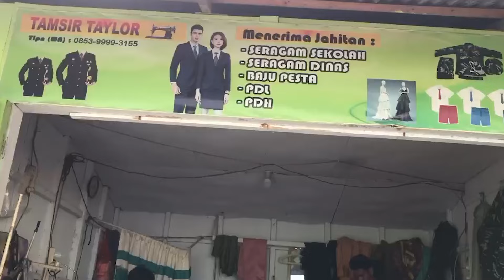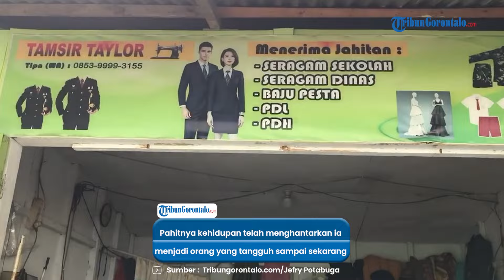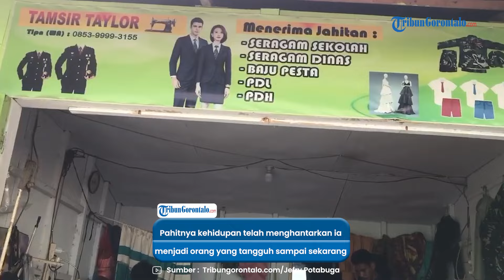Kisah Perjuangan Usman, Penjahit di Gorontalo, Pernah Mengadu Nasib hingga ke Berbagai Daerah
vp : aldy

Usman Musa (39) tukang jahit berasal dari Desa Ilomata, Kecamatan Tibawa, Kabupaten Gorontalo, Provinsi Gorontalo rela mengadu nasib ke Kota Gorontalo

Saat ditemui TribunGorontalo.com, Senin (11/11/2024) disela-sela menjahit ia menceritakan kisah hidupnya.

Katanya, kampung halamannya berada di pelosok sehingga mata pencairan terbatas.